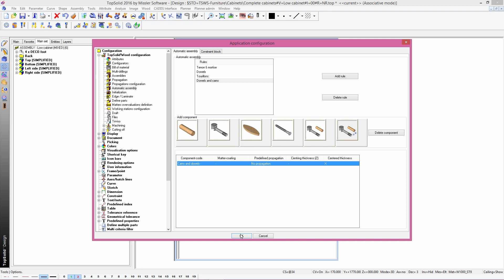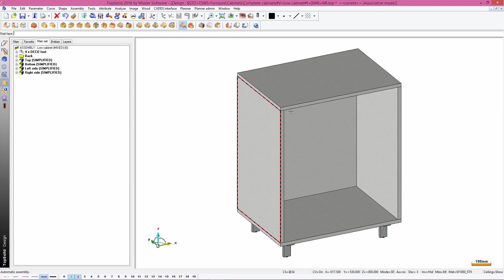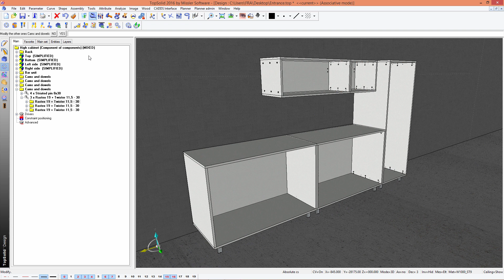TopSolid'Wood Hint #151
Advanced assembly kits use

Since the 2015 Version of TopSolid'Wood, using of advanced assembly kits has been improved to simplify your way to assemble your parts.

The new advanced assembly kit function allows you modifying directly your part’s connections for example from a Cams & Dowels connection to an only Dowels connection or a Stop dado connection.

The advanced assembly kit can manage:
• Connections with only one or several hardware,
• Connections with only operations on the parts (like stop dado),
• Non-symmetrical part’s connections,
• Automatically interchangeability of the assemblies (in all assemblies levels),
• The thickness of the assembled parts and the connection length.